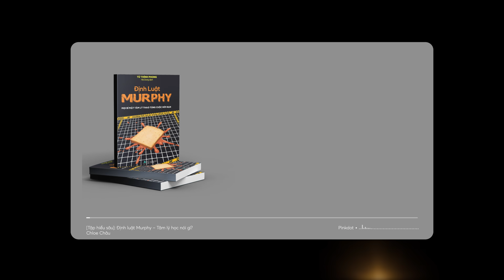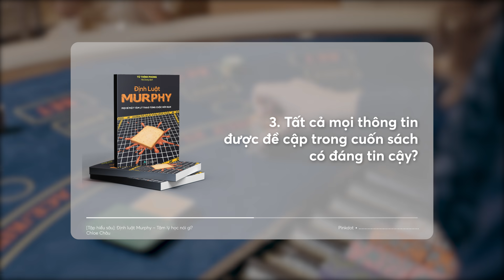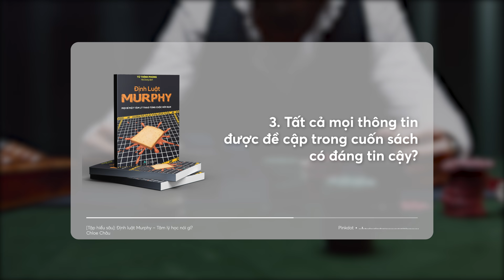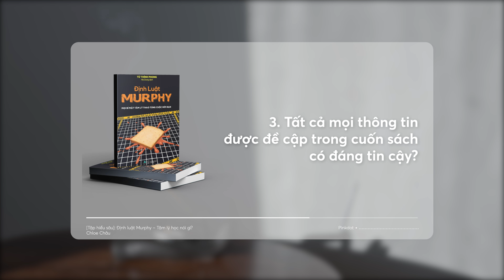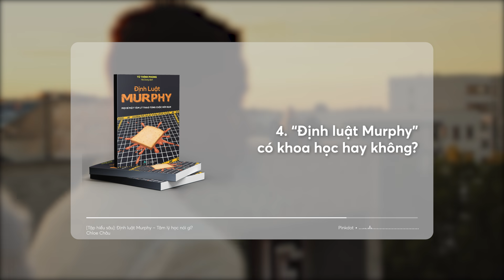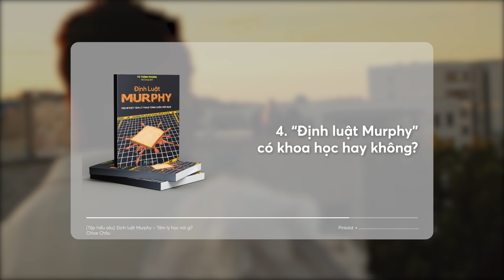Hiểu sâu “ĐỊNH LUẬT MURPHY”: Có thật sự hấp dẫn và khoa học? | Chloe Châu | Spiderum Books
Khi nhắc đến "định luật" người ta thường liên tưởng đến các ngành khoa học tự nhiên, đặc biệt là ngành vật lý. Trong đó, định luật mô tả và dự đoán rất chính xác cách mà các sự kiện sẽ xảy ra. Nhưng trong video lần này được viết bởi tác giả Chloe Châu, hai từ “định luật” sẽ được gắn với một ngành thuộc khối xã hội nhân văn đó là Tâm Lý Học.
Ghé Nhà sách Spiderum trên SHOPEE ngay thôi các bạn ơi:
Bài viết: [Tập hiểu sâu]: Định luật Murphy – Tâm lý học nói gì?
Được viết bởi: Chloe Châu
Giọng đọc: Pinkdot
Editor: WIbu Nguyễn
Bản quyền video:
Bản quyền nhạc: